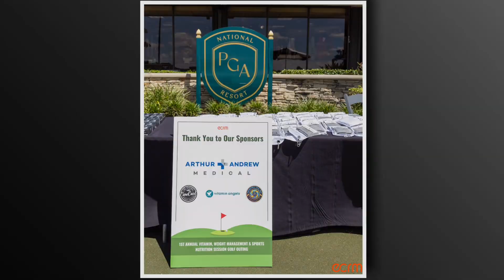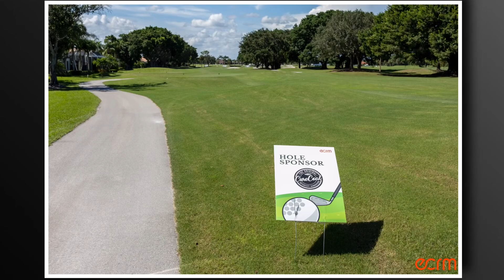1st Annual Golf Tournament at ECRM Vitamin, Weight Management & Sports Nutrition Session!